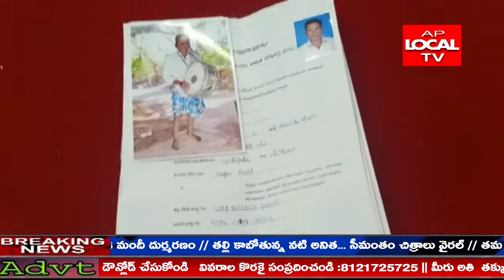గుడిపాల .బసవ పల్లి. పంచాయతీ లో డప్పు కళాకారులు పెంక్షన్ కోసం. తాసిల్దార్ .కార్యాలయంవద్ద ఆందోళన .